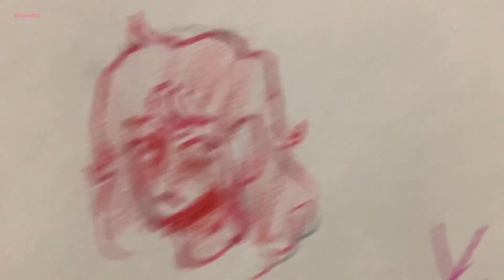“Her wish” ⚠️sensitive topics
Celi’s note:

“My dear, ever since I’ve laid eyes on you, you’ve been the most beautiful person in my world. I am truly sorry ending it this way, and im so much more sorry of you see me like this. If i could make one wish come true, the it’ll be to have met you before my thoughts started to take over. Thank you for fixing a part of me you didn’t break, but, there were so many scars and only one you. I love you, i Really do.

 - Celi ♡︎”

(Note:
It looks so culero 😾)